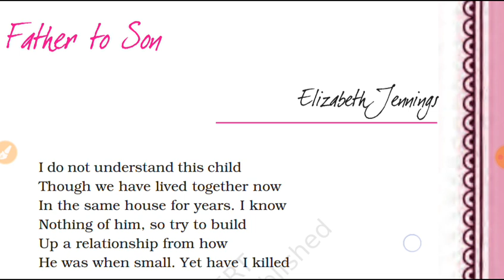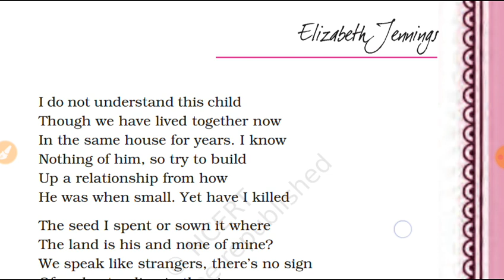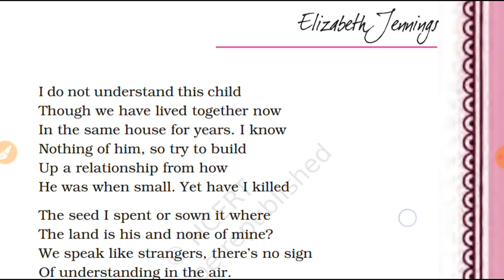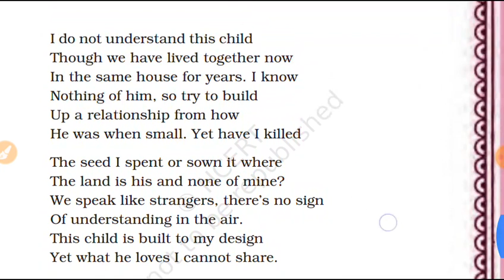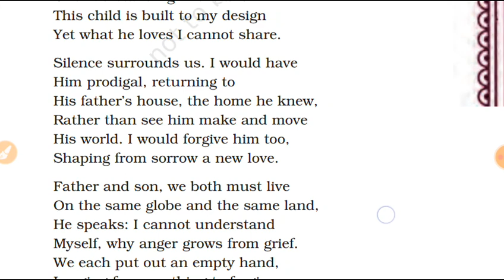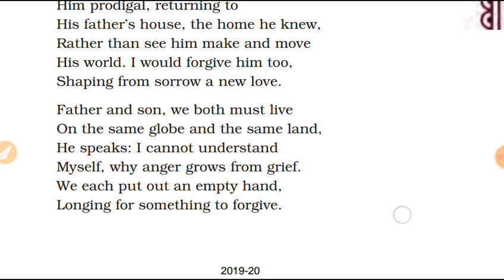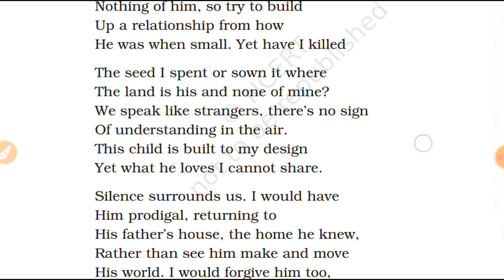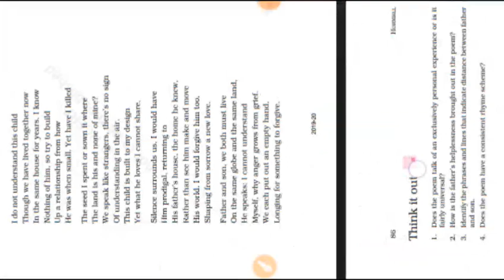Father to Son by Elizabeth Jennings।। class 11th ।।English by Shree kant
Father to Son by Elizabeth I ।। Explained by Shree kant sir ।।class 11 poem ncert / cbse /Hornbill ।। English by Shree kant sir